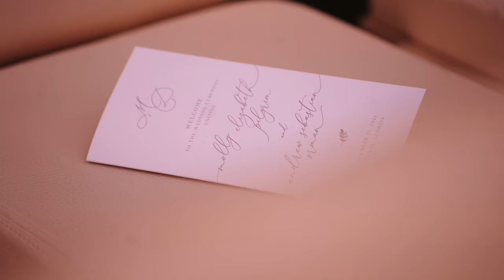Drew & Molly | The St. Regis Atlanta, Ga | New Years Eve Wedding Film 4K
We are Selfless Films, an Atlanta based wedding & lifestyle film team.

We want your wedding day to feel effortless, blissfully romantic & joyful. These moments are meant to last a lifetime, to be cherished, passed through generations, & reflected on in the best & worst times of your marriage. Our philosophy is to enthusiastically capture & preserve love stories like yours. We are your wedding day historians. Our job is to document your special moments so they can be cherished even long after the memories fade away.

We would love to get to know you. Please reach out and lets chat!

MB01YTYUJB9TILD